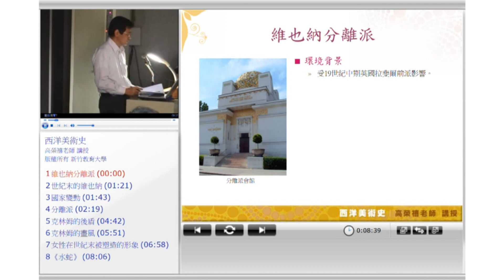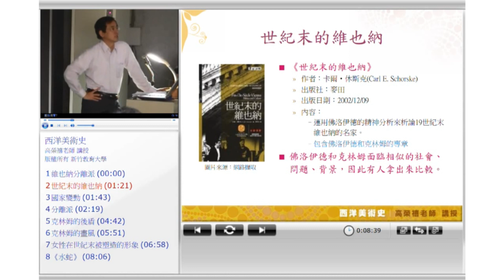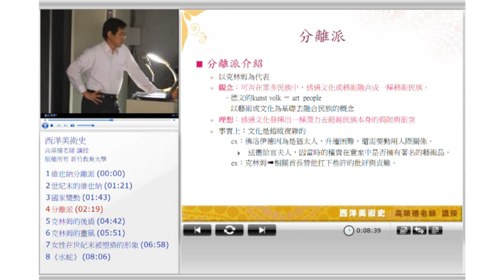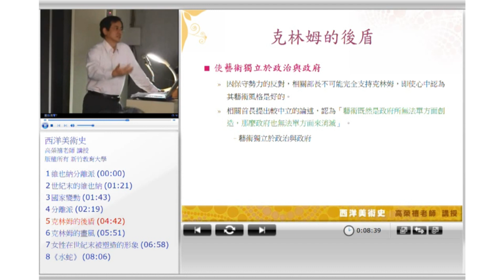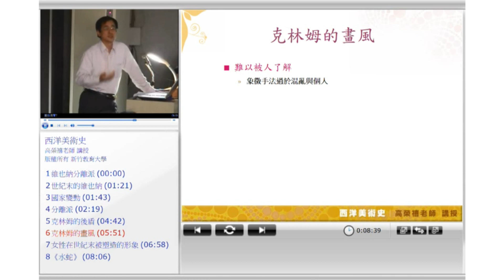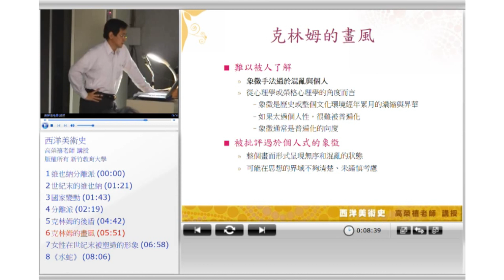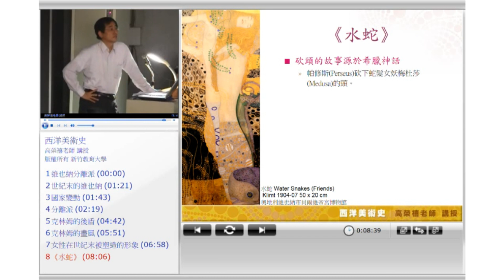10520高榮禧教授西洋美術史_第4H講 維也納分離派的觀念與理想，與代表畫家克林姆的畫風分析